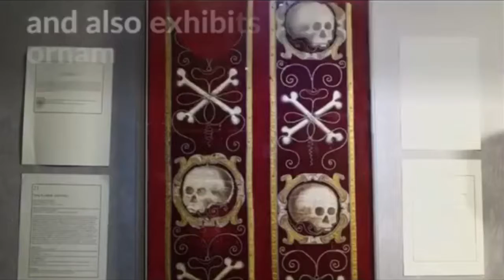Apparell'd in Celestial Light | Indar Pasricha Fine Arts | October - November 2018